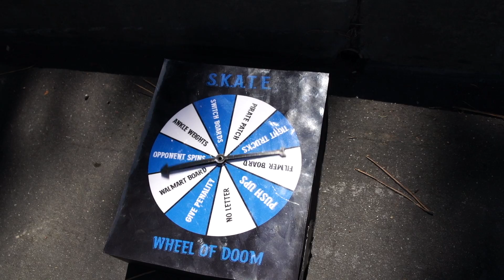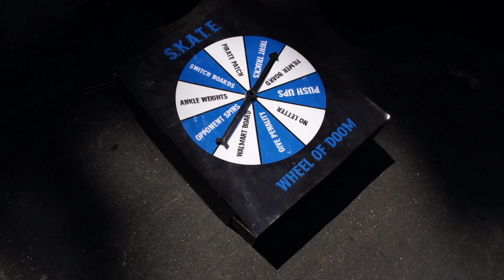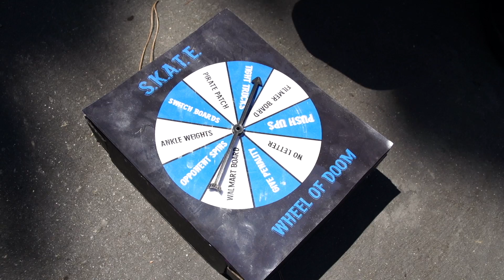CRAZY SKATE !!! RENE SERRANO V.s. ORLANDO GARCIA